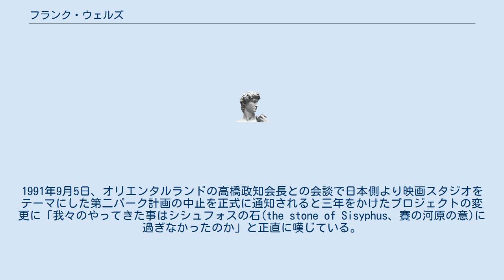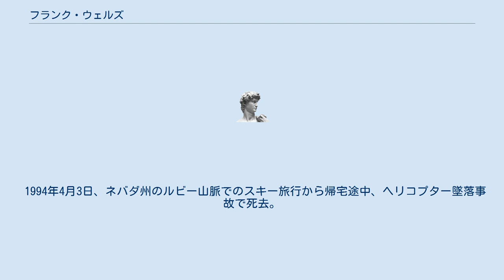フランク・ウェルズ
ポモナ・カレッジ出身の人物
フランク・ウェルズ（Frank Wells、1932年3月4日 - 1994年4月3日）は、アメリカ合衆国の弁護士、実業家。
 カリフォルニア州コロナド生まれ。
 ポモナ・カレッジを卒業したのちオックスフォード大学で学士（教養）を取得、2年間の兵役ののちスタンフォード・ロー・スクールを卒業、弁護士になる。
 弁護士をしていた時にクリント・イーストウッドと知り合い後まで交流を深めた。
キニー社に買収されたワーナー・ブラザースに勤め、1969年から西海岸担当副社長、1973年から社長、1977年から退社する1982年まで副会長を務めた。
 1984年、ウォルト・ディズニー・カンパニーの株主ロイ・E・ディズニーとスタンリー・ゴールドは社長兼CEOロナルド・W・ミラーを追放する為、マイケル・アイズナーを会長兼CEO、ウェルズを社長兼COOに迎え入れ、ウェルズはディズニーに入社した。
ロイはアイズナーの性格に不安を感じていたが、大株主となったディック・バスの承認とウェルズ自身が強く推した事で二頭体制がスタートした。
 日本との関係では東京ディズニーシーのディズニー側責任者として交渉に臨んでいる。
1991年9月5日、オリエンタルランドの高橋政知会長との会談で日本側より映画スタジオをテーマにした第二パーク計画の中止を正式に通知されると三年をかけたプロジェクトの変更に「我々のやってきた事はシシュフォスの石(the stone of Sisyphus、賽の河原の意)に過ぎなかったのか」と正直に嘆じている。
 冒険家としての顔も持ち、七大陸最高峰登頂を目標としていたが、エベレストのみ登頂の前日悪天候に見舞われ登頂はならなかった。
彼の登山パートナーだったディック・バスは1985年に七大陸最高峰登頂を果たしている。
1986年にはこれらの冒険を詳述した著書『Seven Summits』をバス、リック・リッジウェイとの共著で出版した。
 1994年4月3日、ネバダ州のルビー山脈でのスキー旅行から帰宅途中、ヘリコプター墜落事故で死去。
62歳没。
没後ディズニー・レジェンドが贈呈され、1994年6月15日に公開された映画『ライオン・キング』は彼に捧げられた。
カリフォルニア州バーバンクにあるウォルト・ディズニー・スタジオには彼の名を冠したビルが建設されている。